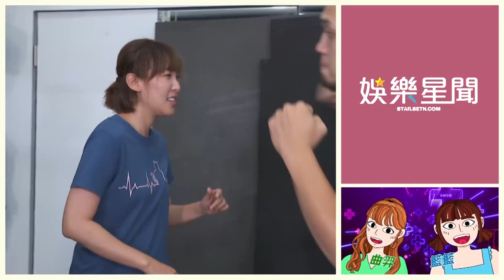一家團圓／曹慶遇自在屢吃鱉 竟以爭奪土地威脅少風對付自在｜娛樂星聞